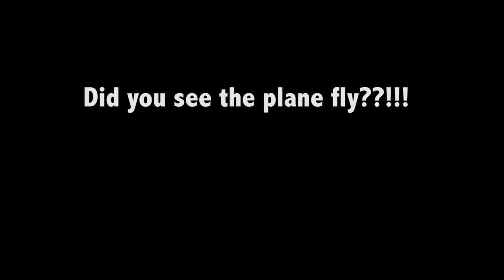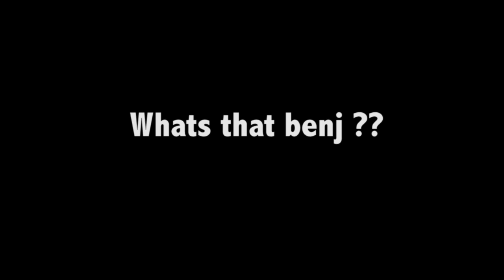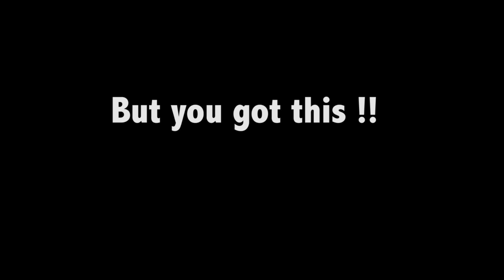Web Guardian Extras & Outtakes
Just a quick montage of a funny clips we found from making Web Guardian